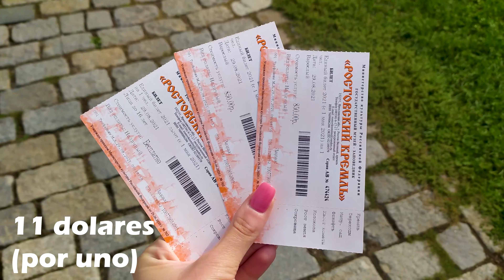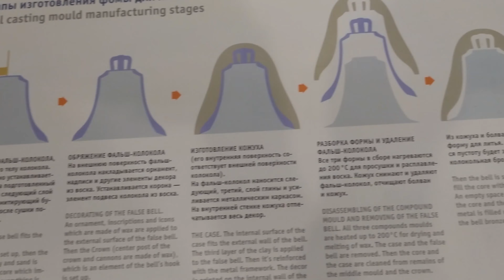Rusa viajando en Rusia | ROSTOV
¡Hola! Bienvenidos a mi canal! Este es un vídeo de mi viaje a Rostov, una ciudad que tiene más de 1000 años. Rostov esta incluido al anillo de oro de Rusia y aquí se filmó una película famosa rusa.